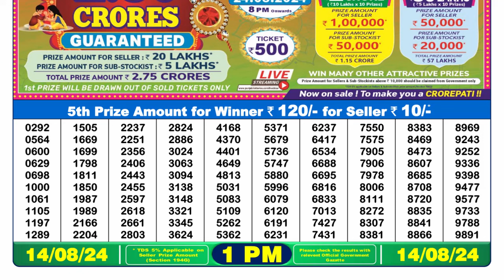✅Nagaland Lottery Sambad 1pm Result 14.08.24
Dear Lottery Result today 1pm 14.08.24